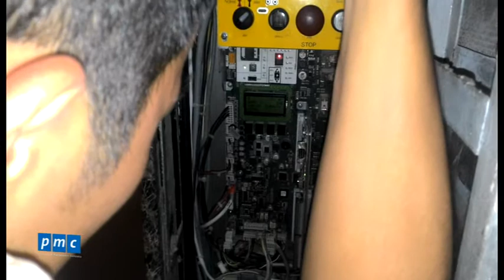Giới thiệu về quy trình cứu hộ thang máy không có phòng máy hiệu schindler